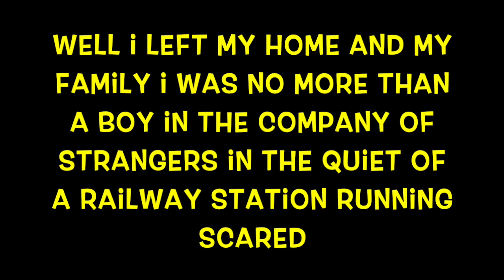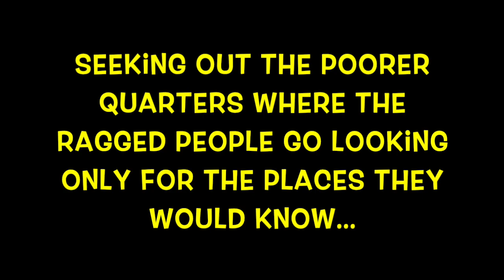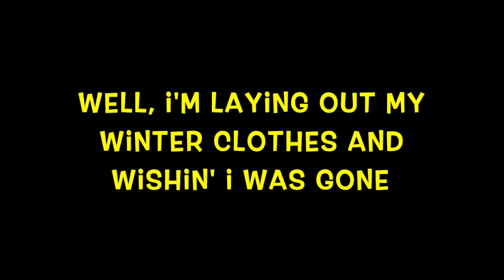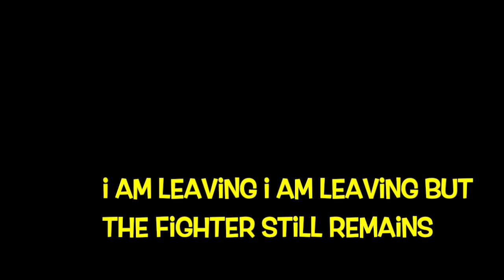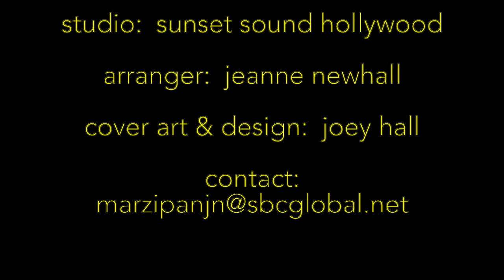Jeanne Newhall "THE BOXER" (Paul Simon Cover) Lyric Video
"The Boxer" (Paul Simon Cover) from the Jeanne Newhall EP CRANES AMONG CLOUDS. "The Boxer" was arranged and produced by Newhall. Kazunori Koga accompanies Newhall on guitar. "The Boxer" was recorded at Sunset Sound in Hollywood, California on one of their vintage Steinway pianos.
About Jeanne Newhall:
Jeanne Newhall is rooted in change. As a vocalist, a composer of words and music, and a classically trained Steinway & Sons piano artist, Newhall has always had a passion for new experiences and the fresh directions they can bring. Her explorations have led her to the realms of jazz and R&B—and even hip hop—and rock and pop , expanding her musical universe and revealing themselves in her warm, rich vocals, lyrical vocabulary and the immaculately nuanced notes of her piano. Common through the warp and weft of all her changes and adventures and endeavors is an enduring sense of spirit and the spiritual. “I have often been told that music brings peace, happiness and goodness,” says Newhall, who has practiced Ashtanga Royal Yoga daily since September 21, 2000.. “My charge is to always keep that in mind; it is. I go to it when I go to the instrument. It is there, waiting. It did not come from practicing hard or being a child prodigy. It came later and it came with long struggle and slow surrender. The only way I can gracefully take a bow to this sublime influence in my life is to sing and play to it and for it.”